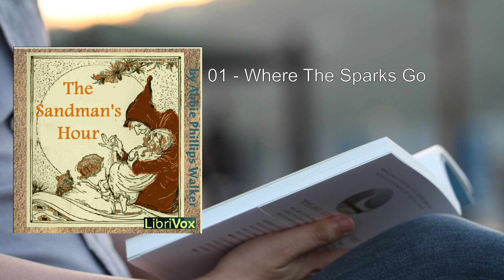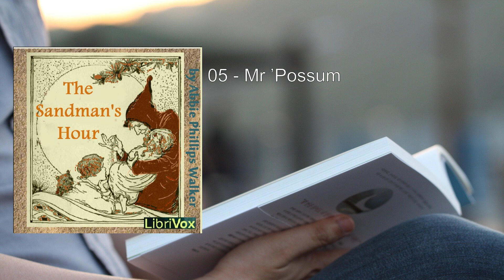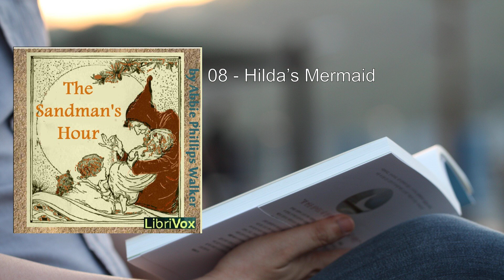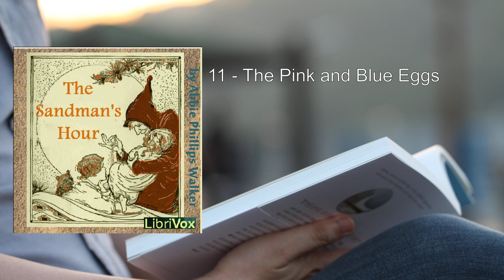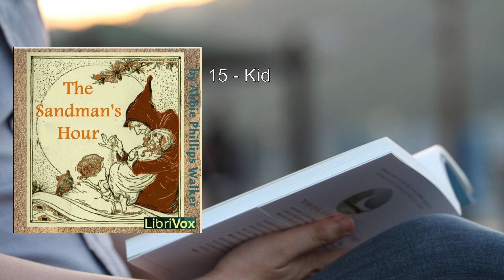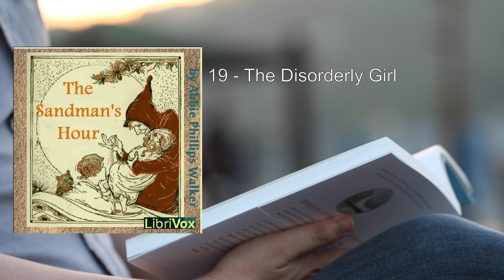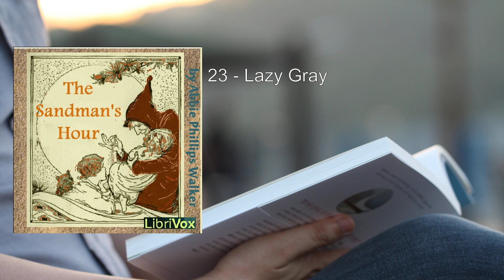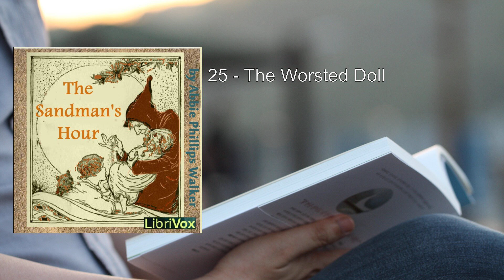Sandman's Hour ⭐ By Abbie Phillips Walker FULL Audiobook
Here's a detailed summary of "Sandman's Hour" by Abbie Phillips Walker:

In Sandman's Hour, Abbie Phillips Walker weaves a delightful tapestry of bedtime stories that captivate both young and old. The book is a collection of enchanting tales, rich in moral and ethical guidance, seamlessly blending fantasy with reality. Let's delve into the heartwarming narratives that unfold within its pages:

1. "Where the Sparks Go":
   On a chilly night, a cat and a dog, steadfast friends, sit by the fireside. The crackling wood sends sparks dancing into the air. Some ascend the chimney, while others nestle into glowing coals. But one spark ventures farther, nearly singeing Miss Pussy's fur. The dog, intrigued, questions the purpose of these wayward sparks. Miss Pussy dismisses them as silly, failing to understand why they choose the cold chimney over warmth. This whimsical tale reminds us that life's mysteries often defy logic, and sometimes, even sparks have their own peculiar paths.

2. Timeless Themes:
   Sandman's Hour embodies themes that resonate across generations:
   - Kindness: The stories gently encourage acts of kindness, emphasizing compassion and empathy.
   - Courage: Characters face challenges, teaching young readers the value of bravery.
   - Curiosity: Curious minds explore magical realms, fostering a sense of wonder.

3. Literary Style:
   Walker's prose engages the innocence and imagination of its audience. The tales transport readers to cozy hearths, where they can almost feel the warmth and hear the crackling wood. The author's timeless style ensures that these stories remain etched in memory, ready to be shared with the next generation.

Sandman's Hour invites us to embrace the magic of storytelling, where dreams and reality intertwine. As the sandman weaves his nightly spell, readers young and old embark on enchanting journeys, guided by the flicker of sparks and the warmth of friendship.
More: Sandman, Hour, Audiobook
Abbie Phillips Walker, Bedtime stories, Dreams
Nighttime, Children's literature, Fiction
Imagination, Sleep, Magical tales
Storytelling, Fantasy, Naptime

00:00:00 01 - Where The Sparks Go
00:06:00 02 - The Good Sea Monster
00:11:50 03 - Mother Turker and Her Chicks
00:19:15 04 - The Fairies and the Dandelion
00:24:05 05 - Mr 'Possum
00:32:03 06 - The Rooster that Crowed Too Soon
00:37:36 07 - Tearful
00:44:29 08 - Hilda's Mermaid
00:53:04 09 - The Mirror's Dream
00:59:05 10 - The Contest
01:06:52 11 - The Pink and Blue Eggs
01:14:26 12 - Why the Morning Glory Sleeps
01:20:43 13 - Dorothy and the Portrait
01:27:40 14 - Mistress Pussy's Mistake
01:31:46 15 - Kid
01:39:48 16 - The Shoemaker Rat
01:44:42 17 - The Poppies
01:50:59 18 - Little China Doll
01:54:08 19 - The Disorderly Girl
01:58:56 20 - The Wise Old Gander
02:08:48 21 - Dinah Cat and the Witch
02:17:59 22 - The Star and the Lilly
02:24:11 23 - Lazy Gray
02:29:01 24 - The Old Gray Hen
02:35:29 25 - The Worsted Doll